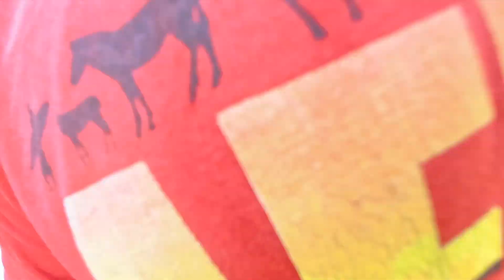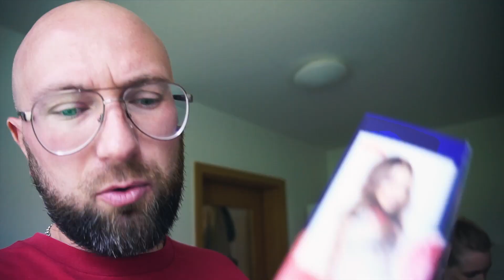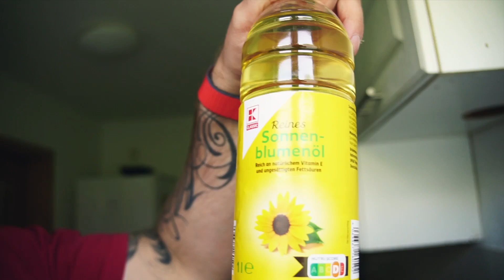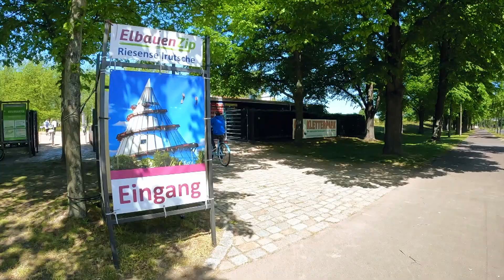Дрон. Влог из Германии. Велопрогулка. Готовка. Цена на масло в Германии. Магдебург. Dzenvlog с DJI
Очередной наш семейный влог из Германии. Прокатимся на велосипедах, полетаем на дроне и посетим парк отдыха в Магдебурге.